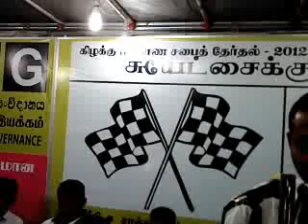EPC-2012-5TH MEETING MARKET KKY1